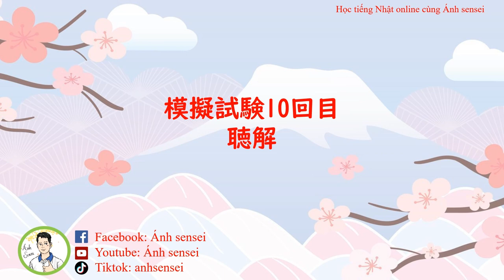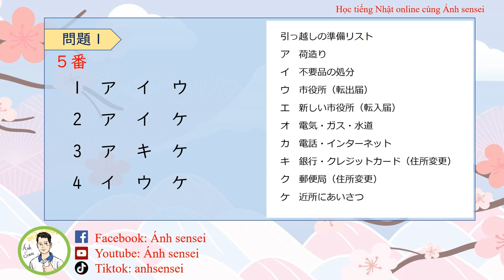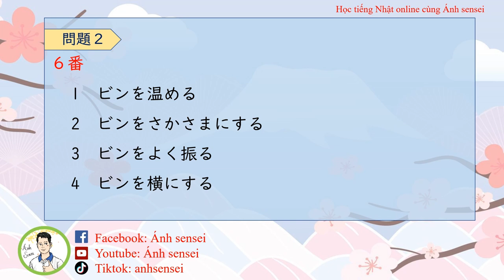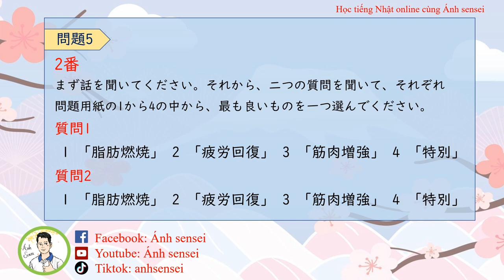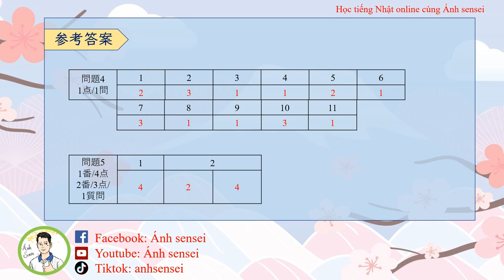Luyện thi JLPT N1 7/2024 - Đề Nghe hiểu 10